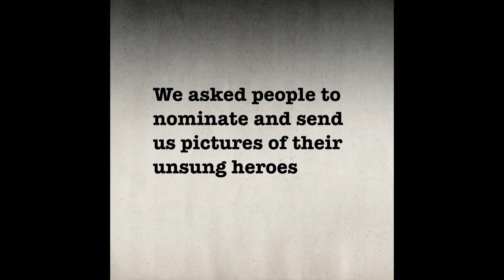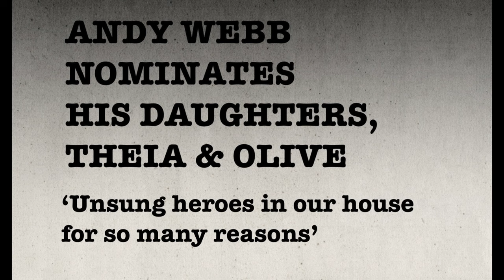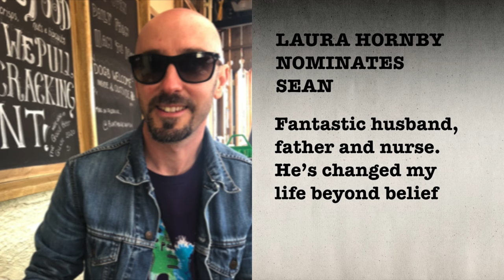Jim Bob - SONG FOR THE UNSUNG (You’re So Modest You’ll Never Think This Song is About You)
The second single from Jim Bob's forthcoming new album is a fanfare for the everyday heroes too modest to blow their own trumpets.

It’s a musical celebration of the selfless and kind. A round of applause and a big fat medal of appreciation. A banging of metaphorical saucepans on the doorstep.
If ‘SONG FOR THE UNSUNG’ was a television show it would be presented by Davina McCall. It’s the most ITV single Jim Bob has ever released.

For the video people were asked to send photos and stories of their own unsung heroes.